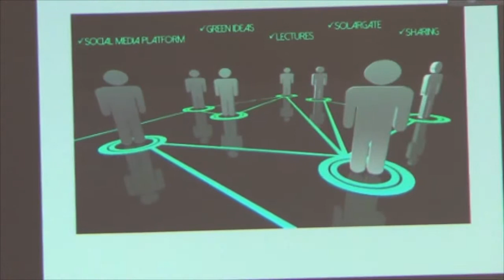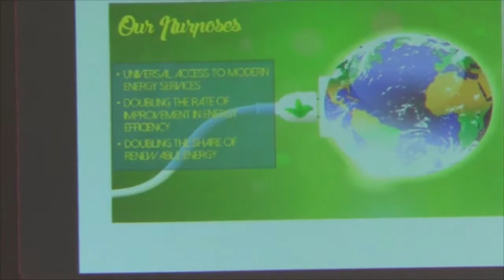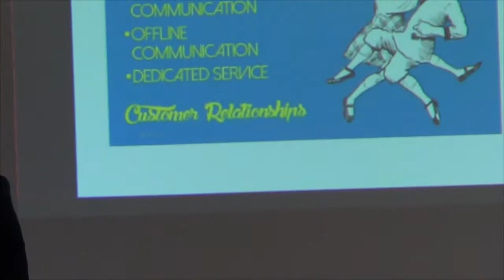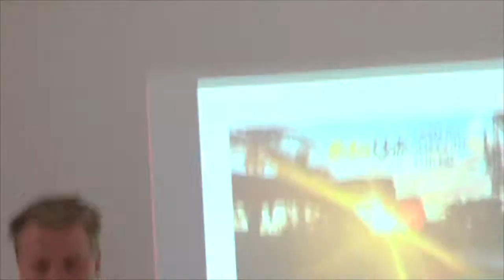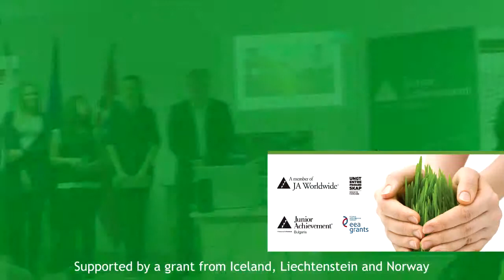Eco Camp Team Solar Gate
The presentation of team "Solar Gate" during Eco Camp 2014 in Momchilotvsi. The Eco Camp was part of the project "Green Entrepreneurship for Sustainable Development" - a joint initiative of Junior Achievement Bulgaria and Ungt Entreprenorskap Sogn og Fjordane financed through the NGO Programme within the Financial Mechanism of the European Economic Area. Forty students from Bulgaria and Norway took part in the one-week Eco Camp and developed sustainable business ideas with the help of mentors.

Team Solar Gate's mission is to make solar panels available for all. They will create an online educational platform where enlightened speakers will inform people about the possibilities of green technology and how energy efficiency can be enhanced. To get into the Solar Gate program, people need to go through the educational course, share how they made their lives greener, and then they become eligible for an affordable loan to install green electricity technologies in their homes. The loan is paid back through the savings from the lowered electricity bills of the household.